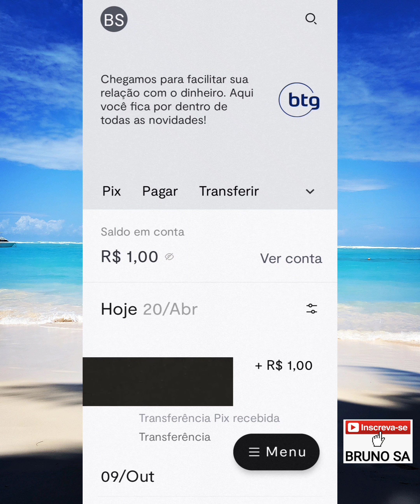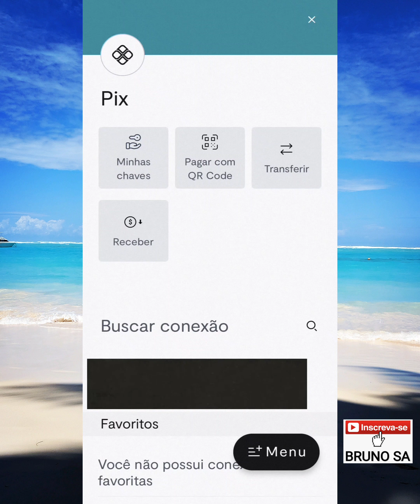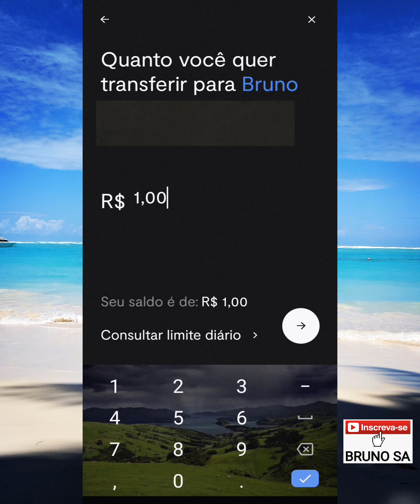Como fazer pix no BTG 2022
Neste vídeo eu explico como fazer uma transferência via pix pelo Banco BTG, em 2022.